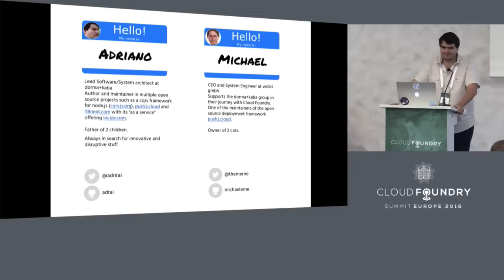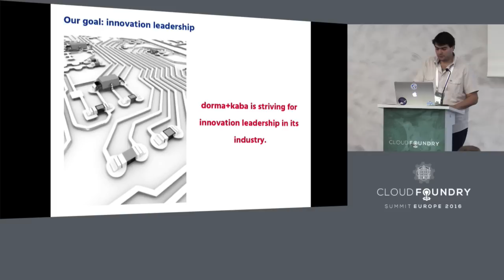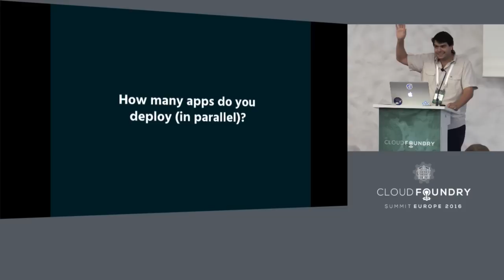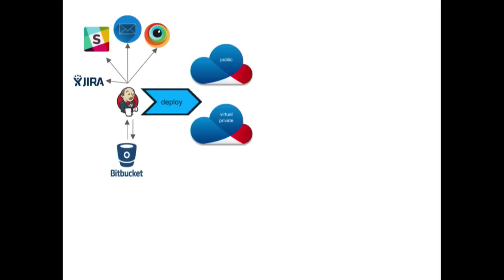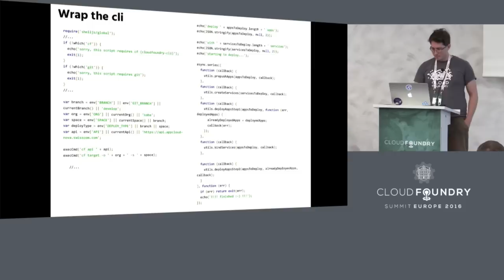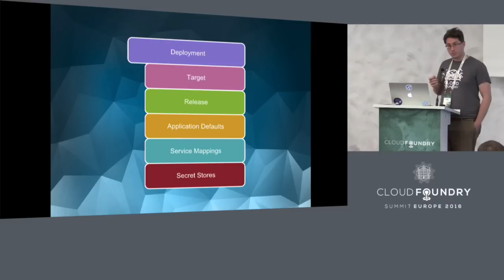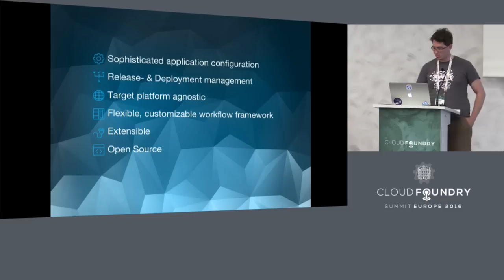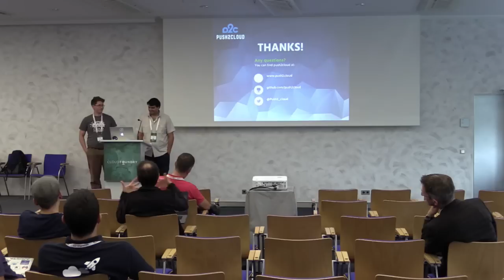How dorma+kaba Leverages and Deploys on CloudFoundry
How dorma+kaba Leverages and Deploys on CloudFoundry - Michael Erne, wölkli gmbh & Adriano Raiano, dorma+kaba

DORMA Group and Kaba Group, merged to form dorma+kaba in September 2015. The merger has created one of the top three companies in the global market for security and access solutions, with pro forma sales of more than CHF 2 billion and around 16,000 employees. dorma+kaba is active in over 50 countries and has a presence, through both production sites and distribution and service offices, in all relevant markets. In this presentation, you will take part of the journey of how dorma+kaba is leveraring Cloud Foundry for their access control as a service "exivo" and how they deploy on it.

Cloud Foundry makes it exceptionally simple to deploy and manage applications with simple commands like 'cf push'. However, as your application grows in complexity and the number of deployed components explodes it becomes difficult to keep an overview of the required services and bindings. Many organisations, like dorma+kaba, face these challenges sooner or later, especially with microservices architecture.  Starting from the naive idea of automating deployments using shell scripts wrapping the Cloud Foundry cli, the pitfalls encountered with this approach, and the evolution towards sophisticated and reliable tooling. Finally dorma+kaba built their open framework to deploy 80+ applications through multiple deployment stages including production and open sourced it during the CF Summit

About Michael Erne
Michael Erne is the CEO at wölkli gmbh, a swiss-based consultancy focusing on cloud technologies such as Cloud Foundry. He supports the dorma+kaba group in their journey with Cloud Foundry. He is one of the maintainers of the open source deployment framework push2cloud.

About Adriano Raiano
Adriano Raiano is the Lead Platform Software/System Architect at dorma+kaba, the world’s leading provider of groundbreaking solutions in the security industry. He contributes to cloud projects initiatives since late 2012, is a cloud foundry user and the author and maintainer in multiple open source projects such as a cqrs framework for node.js and i18next.com with its "as a service" offering locize.com.